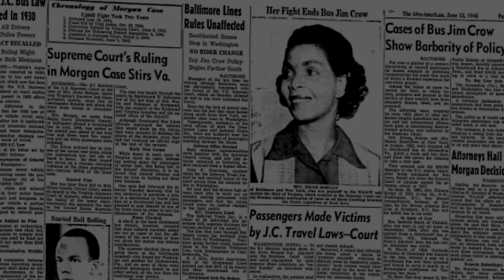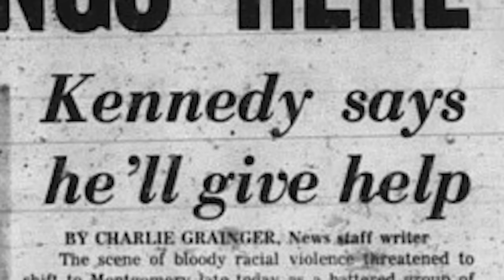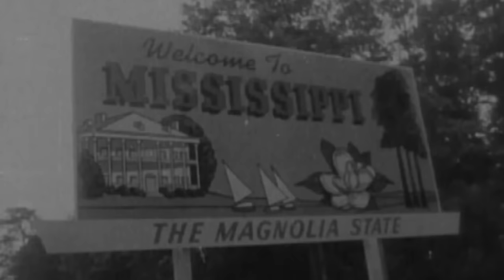Who Were the Freedom Riders? | The Civil Rights Movement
In response to the South's continued practice of segregation, a group of activists from all backgrounds and races rode interstate buses into the deep South. Met by violence and opposition, the Freedom Riders displayed true acts of courage as they peacefully sought to end segregation in the South and achieve civil rights for all people.